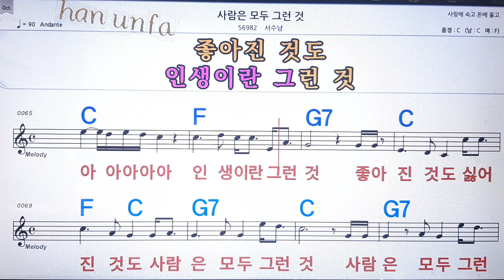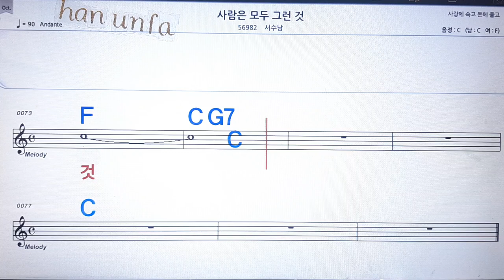사람은 모두 그런것/서수남💋노래방, 통기타 , 코드 큰악보, 가라오케, 반주💖Karaoke, Sheet Music, Chord, MR